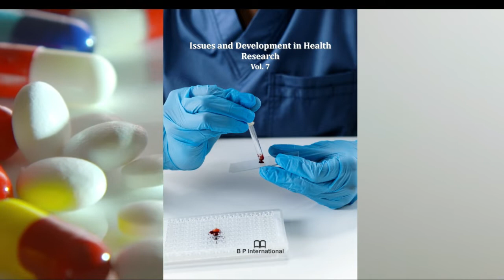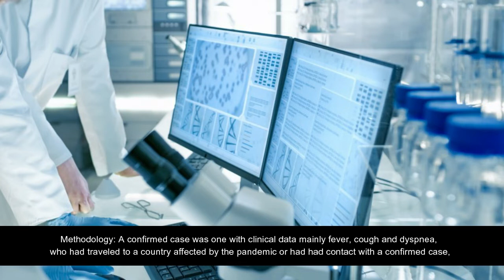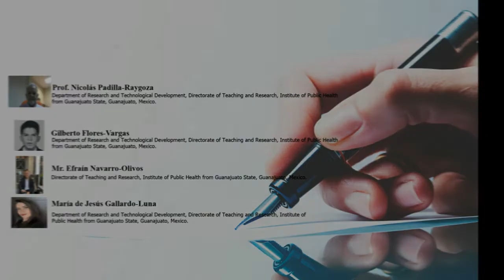Clinical Picture of SARS-Cov-2 Infection in Children in Guanajuato State, Mexico: A Recent Study